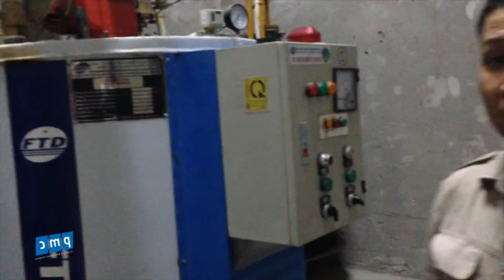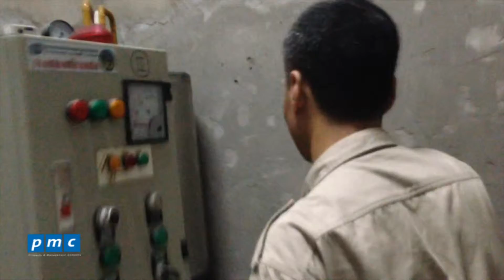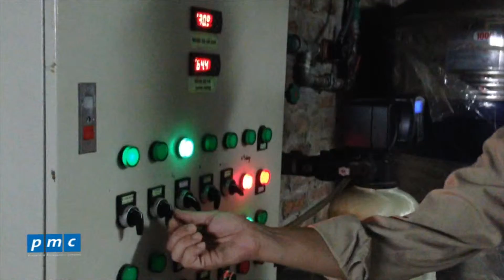Giới thiệu hệ thống lò hơi